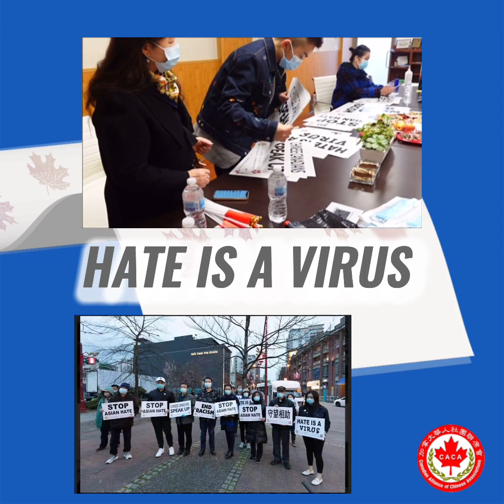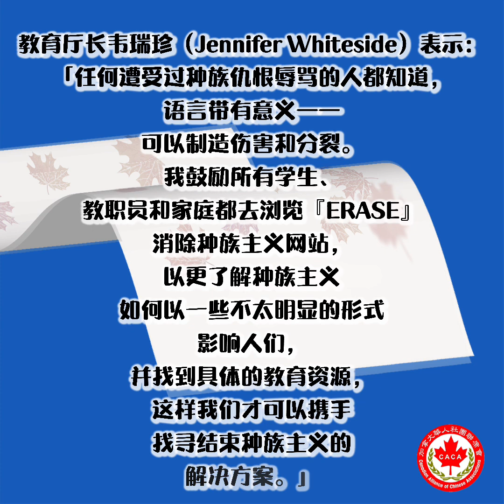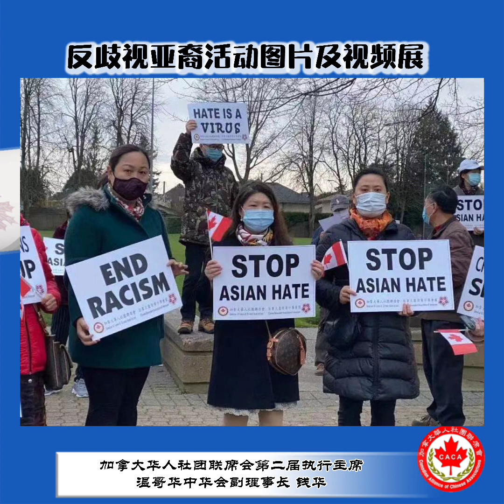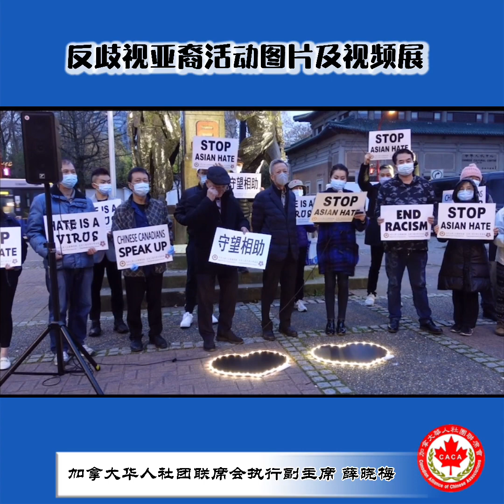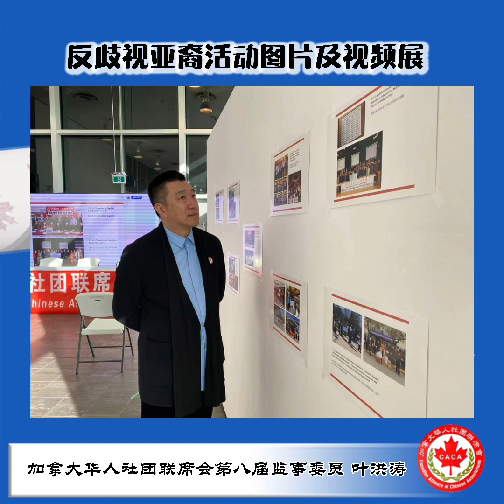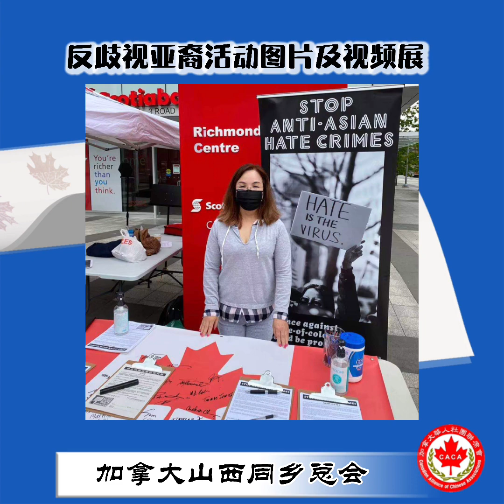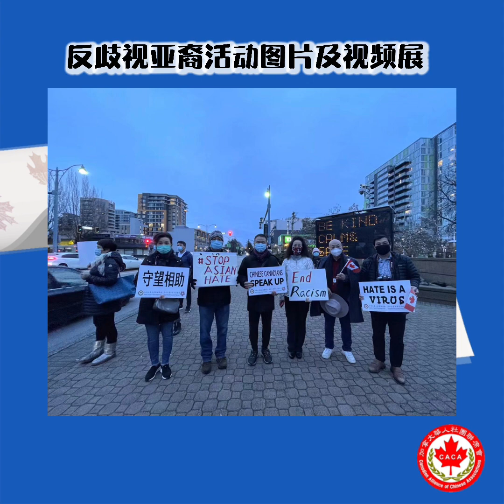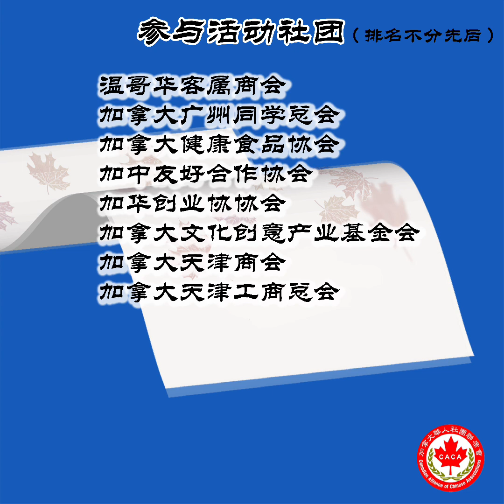加拿大华人社团联席会举行反歧视亚裔图片及视频展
加拿大华人社团联席会反歧视亚裔活动图片及视频展2021
最近几年，针对亚裔的种族岐视和暴力袭击事件在加拿大频繁发生，尤其是自去年以来，仅在温哥华的案发率就增加了七倍，引起亚裔人士的恐慌和社会各界的关注。从2021年3月开始，各地举行了多次游行示威，人们奔走呼吁停止仇视亚裔。加拿大华人社团联席会也在第一时间积极行动起来，分别在温哥华、本拿比、列治文举行了众多社团参与的“烛光悼念因歧视和种族暴力逝去的生命”示威活动。联席会一些成员和所属社团还参加了加拿大全国多个城市同时举行的“停止仇视亚裔”的行动；并给警察局、市政府、省政府写信，发出了“依法对仇视亚裔的行为进行治罪”的呼吁。 今天，加拿大华人社团联席会在线举行“华裔对加拿大之贡献暨反暴力反岐视亚裔”图片和视频回放。以唤醒大众对此事的认知，鼓励大家积极发声，维护自身权益、维护加拿大多元文化价值观。
视频插曲来自-尤静波
片尾素材来抄自-多伦多视频导演-吴宁东，